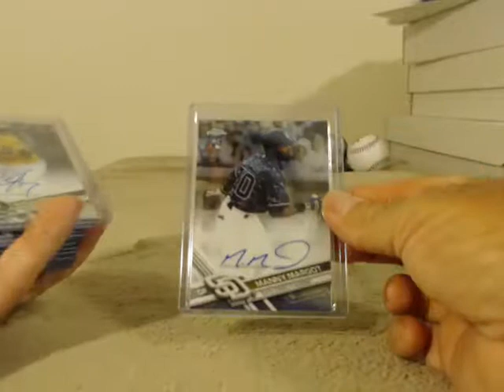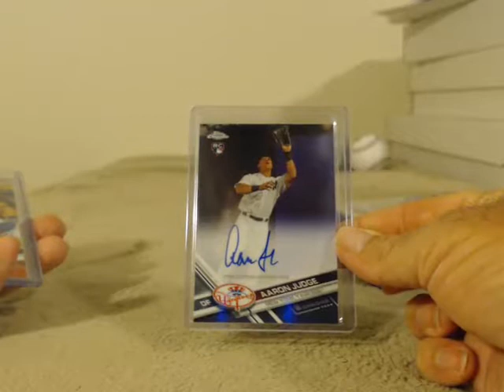2017 Topps Chrome Recap Player Break 8/16/17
2017 Topps Chrome Recap Player Break 8/16/17 - Captured Live on Ustream